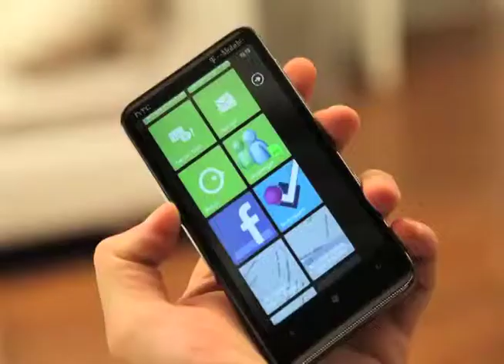Ethan Zuckerman on Hyperpublic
Ethan Zuckerman from the Hyperpublic Symposium at Harvard University, June 10, 2011

Credits:

Editors:
Claire Kwong
Hannah Deresiewicz
Alex O'Dell

Introduction sequence:
Alex O'Dell
Kassra Homaifar

Author: gaf.arq
photo title: HTC D7 8

Photo title:  Anti-Chen Protest Day 32 - Million Men March
Author: My Hourglass [Cloud] - Cloud

Photo title: skyscrapers #3
Author: wilhelmja

Photo title: Dubai
Author: Stinkie Pinkie

Photo title: Sesc Pompeia
Author: Andreia Reis

Photo title: ann arbor streets
Author: suburbology

Photo title: public dancing @ CCSP
author: vVvA